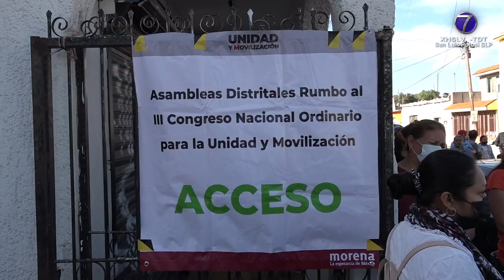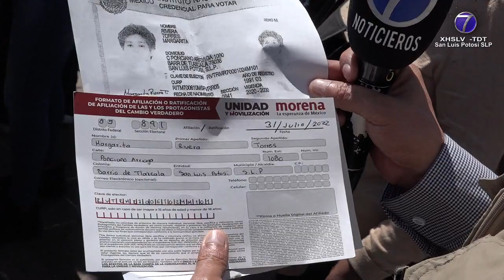Entre molestias y manifestaciones de inconformidad morenistas realizan proceso interno, para...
Entre molestias y manifestaciones de inconformidad morenistas realizan proceso interno, para elegir consejeros estatales.

SLP.- Militantes y simpatizantes del Partido del Movimiento de Regeneración Nacional llenaron la Plaza de los Fundadores al acudir a emitir su voto para elegir a sus consejeros estatales este domingo.

Sin embargo, hubo inconformidad y enojo porque más de una hora después de que se abrieron las urnas la gente estaba inconforme porque los organizadores del evento, algunos de ellos estaban terminando de desayunar a un lado de las urnas.

Doña Antonieta y Doña Juana también se quejaron de la mala organización de este proceso interno al decir que tenían horas formadas, además de que nadie les informaba en que fila deberían esperar.

La plancha de la Plaza de los Fundadores se llenó mientras que en las calles aledañas las filas de personas que querían votar eran largas, desde Álvaro Obregón, Damián Carmona e Independencia.

A sus 75 años y enfermo de un pie don Anastacio también estaba formado bajo los intensos rayos del sol pidiendo a los organizadores que lo dejaran pasar a votar, pues ya no aguantaba su pierna, pero nadie le hacía caso.

En Soledad de Graciano Sánchez la situación era similar pues la gente se quejaba de la mala organización y de que las urnas las abrieron tarde.

Además, Alfredo, quien se dijo militante y comisionado de MORENA afirmó que en un evento partidista se infiltró gente del gobierno conocidos como “servidores de la nación”.

Sin embargo, el coordinador de organización de MORENA afirmaba lo contrario al decir que todo estaba en orden.

En este municipio las votaciones para la elección de consejeros estatales de MORENA se llevaron a cabo en el salón ejidal y en donde también se observaban largas filas de personas que acudieron desde temprano.

Carlos, quien se dijo militante y fundador de este partido en San Luis desde hace siete años atribuyó este desorden al llamado superdelgado del gobierno federal, Gabino Morales.

Además, se registraron quejas en el sentido de que hubo acarreo de gente para acudir a emitir su voto además de que militantes del Partido Verde y del PAN, se infiltraron en este proceso interno.